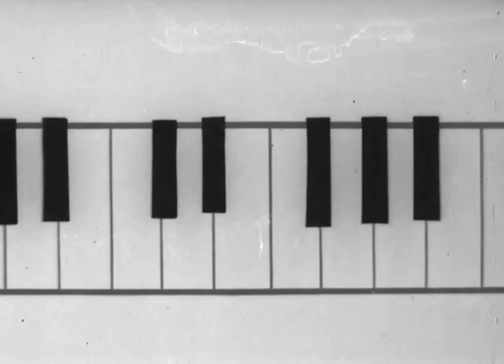Who Created Gunter Beer TV Commercials ?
Gunther was a long established Baltimore brewery, with a heritage that pre-dated Prohibition (when it was spelled "Guenther").  The brewery operated until 1959, when it was purchased by Theodore Hamm, a large Minnesota-based brewery.

 Hamm was attempting to expand its territory into the East and bought Gunther as its first outpost.  Rather than continue to brew Gunther for local customers and introduce it's own brands over time, Hamm's instead eliminated Gunther's brand immediately (negating all the local loyalty).  Hamm's only stayed for three years before selling the brewery and brands to Schaefer, a large Brooklyn-based brewer.

 Schaefer reintroduced Gunther as one of its budget brands and won back some of the local customer base.  Schaefer itself continued in operation until 1976, when its operations and brands were sold.